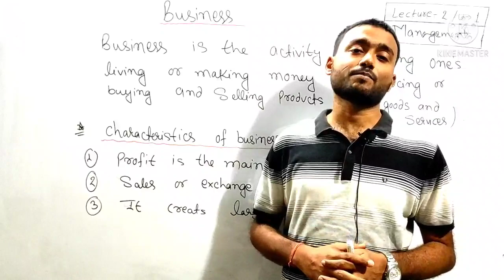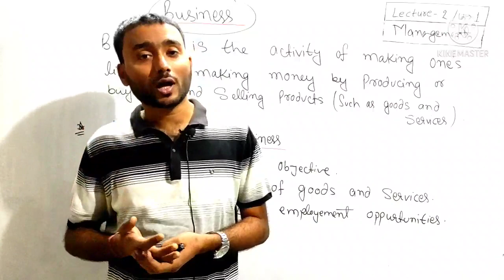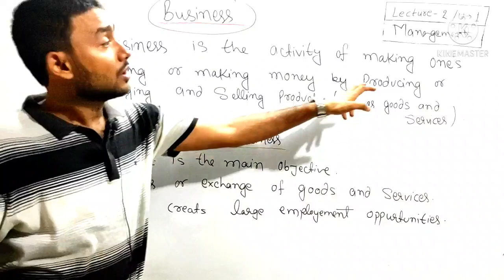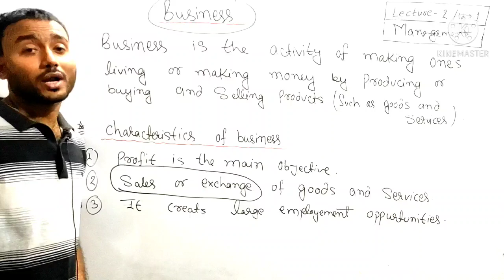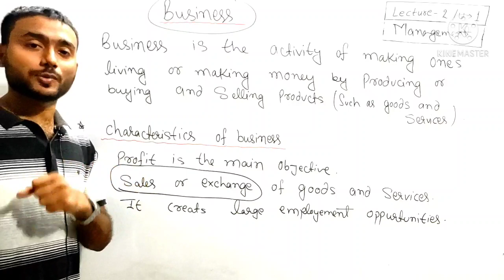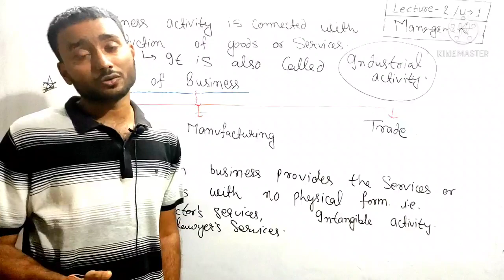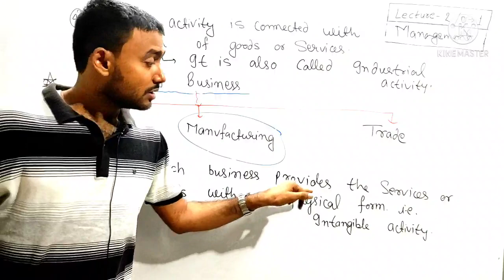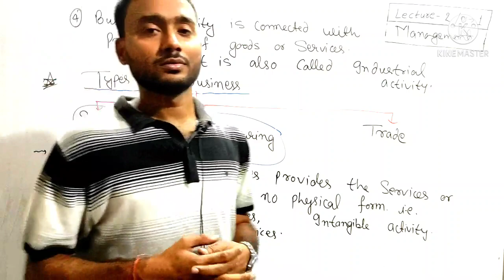MANAGEMENT|| 6th sem | L-02 | U-01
Description Of Business.

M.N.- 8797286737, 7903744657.